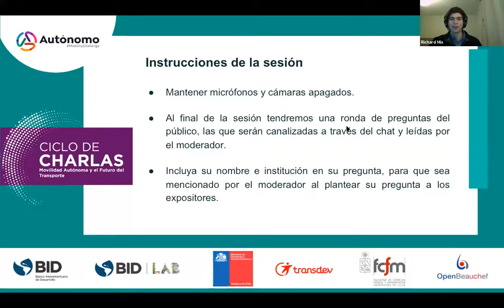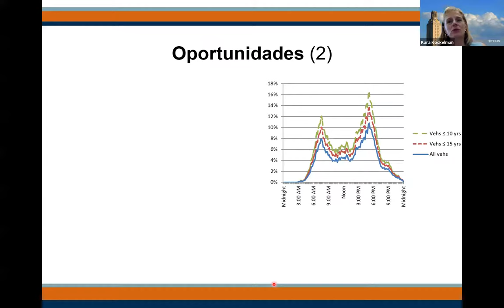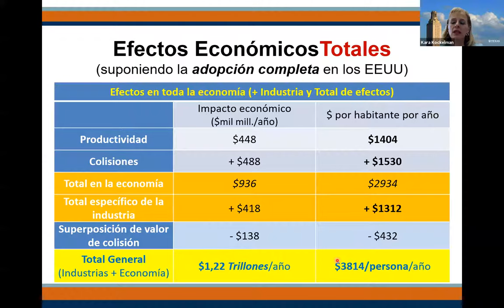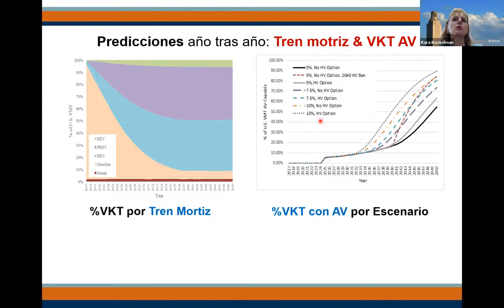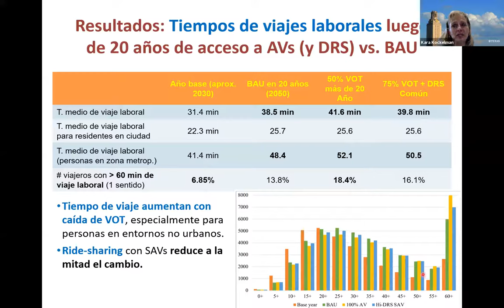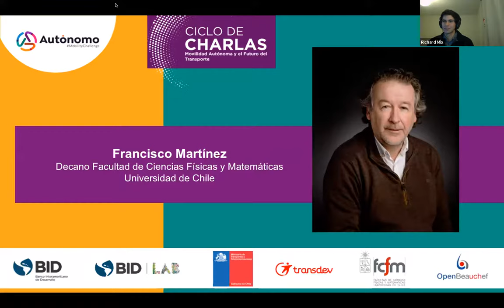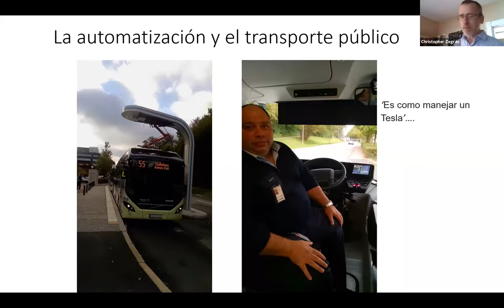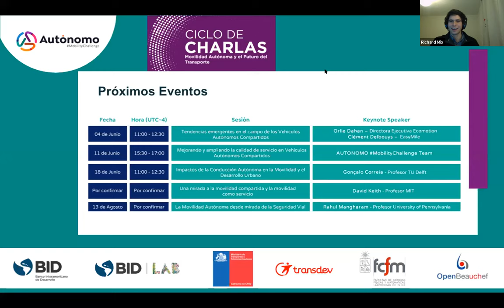Los impactos de los vehículos autónomos: En la economía, las emisiones y el uso del suelo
Séptima sesión del Ciclo de Charlas: Movilidad Autónoma y el Futuro del Transporte por parte de Kara Kockelman, PhD de la Universidad de California en Berkeley y actual profesora de la Universidad de Texas en Austin. En su presentación, se revisarán distintos aspectos económicos, del uso de suelos y en términos de las emisiones de gases contaminantes en relación con los vehículos autónomos. Los temas abarcados tendrán énfasis en la discusión en torno a las políticas, tecnologías y otras herramientas que pueden ser diseñadas para mejorar la calidad de vida de todos los viajeros. También contaremos con la participación de Francisco Martínez, Decano de la FCFM de la Universidad de Chile, y Chris Zegras, Director del Departamento de Estudios Urbanos y Planificación del MIT.